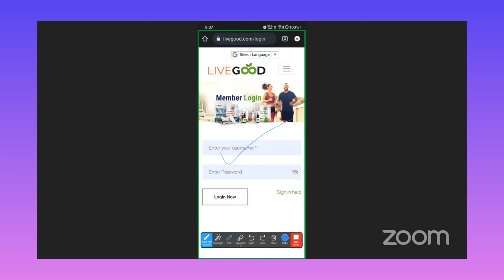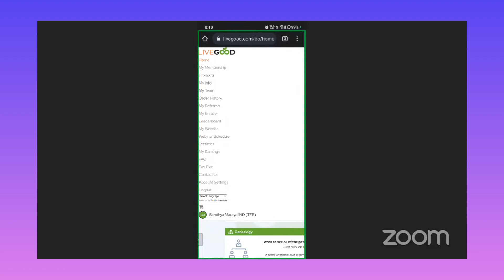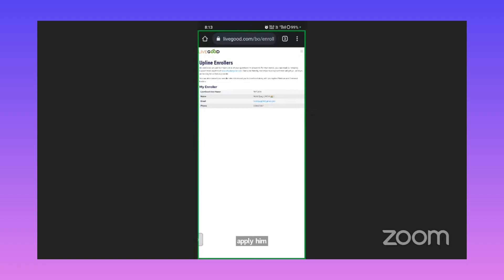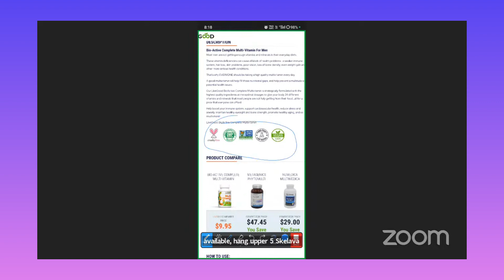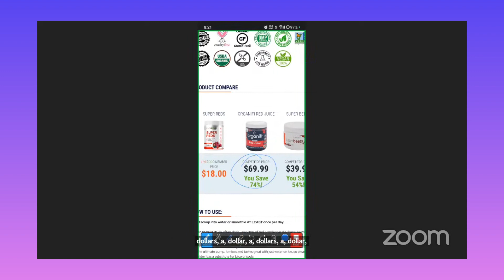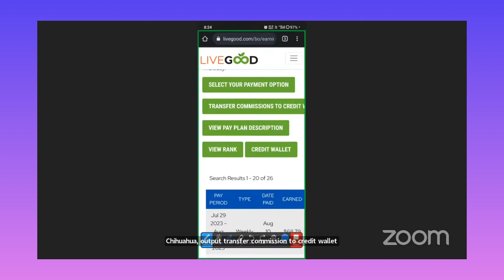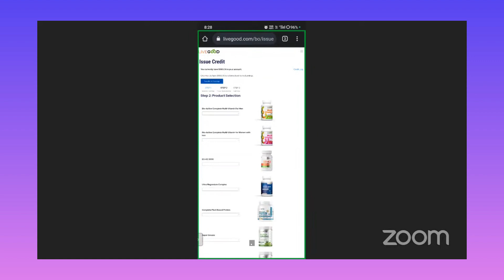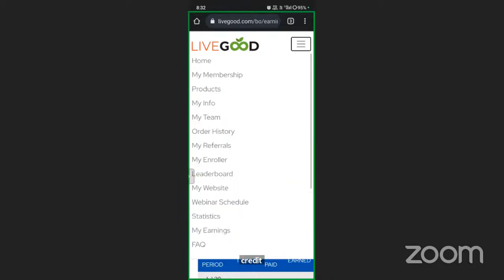LiveGood India - Technical Training in Hindi by Team Future Bright Miss. Sandhya Maurya 13th Aug 23